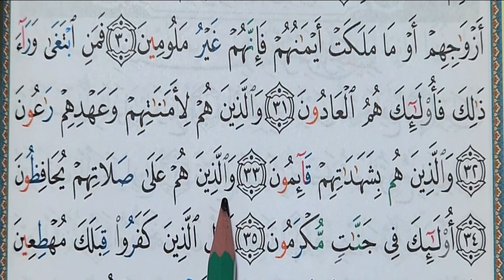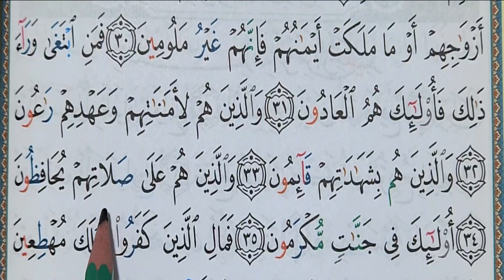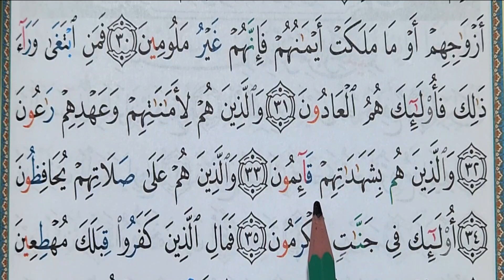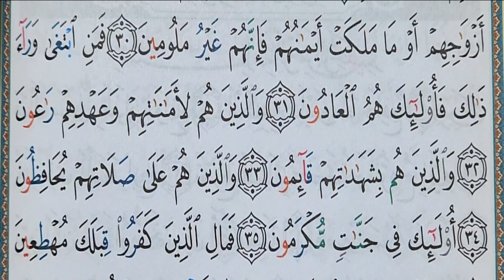Hizb 57 sourate AL MA'ARIJ (6) حزب 57 سورة المعارج